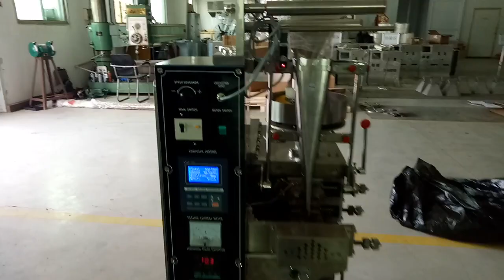Small Sachet Packaging Machine